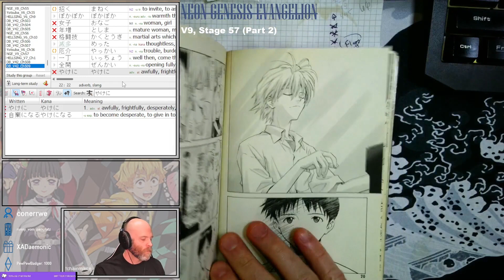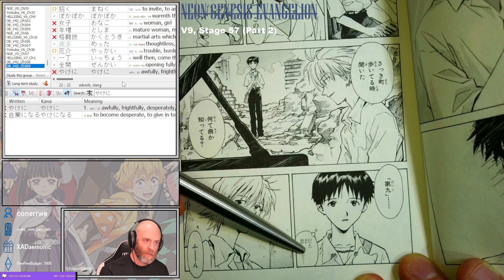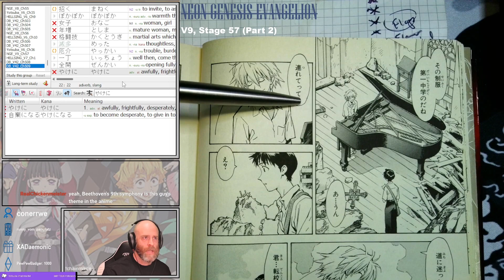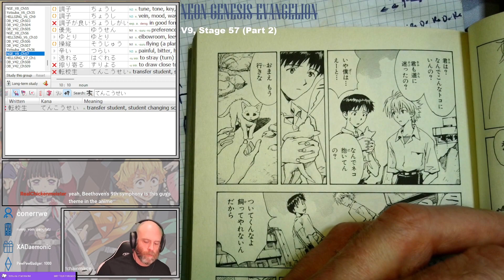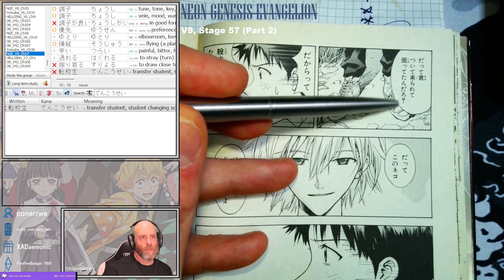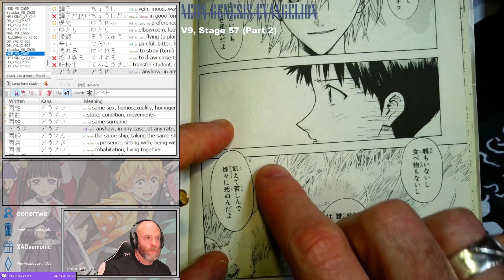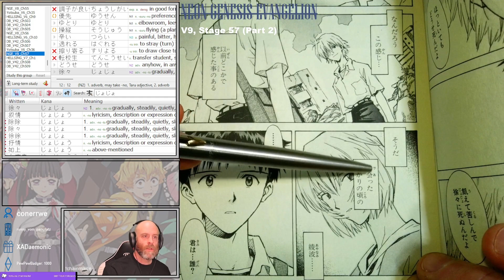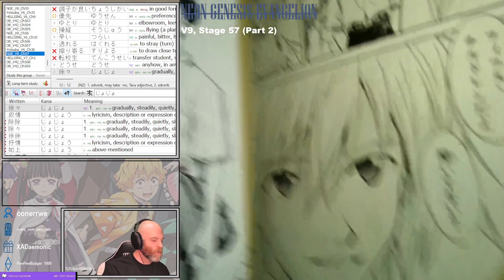Neon Genesis Evangelion Stage 57 (Part 2)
Reading through Neon Genesis Evangelion in Japanese!

Originally aired 20 February 2024

Neon Genesis Evangelion chapters are 25-30 pages, we may split chapters into multiple sessions.

Reference: I am using the Viz translation as a reference.